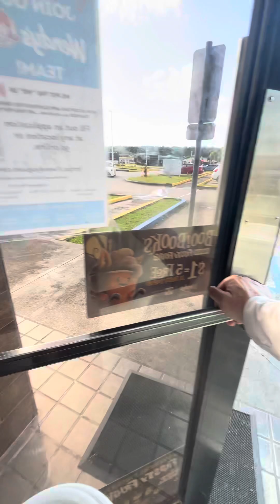October 15, 2024